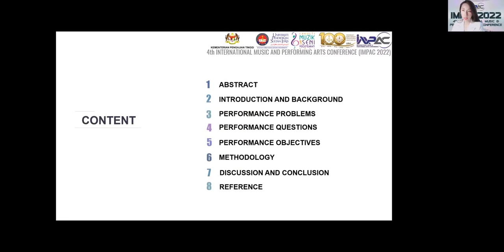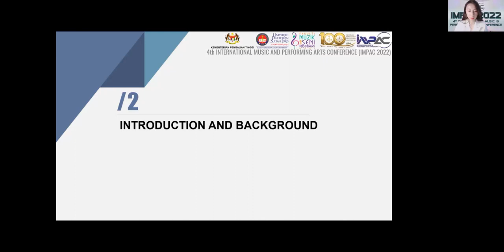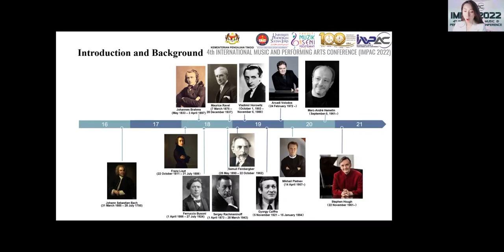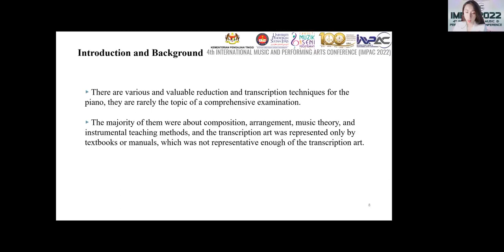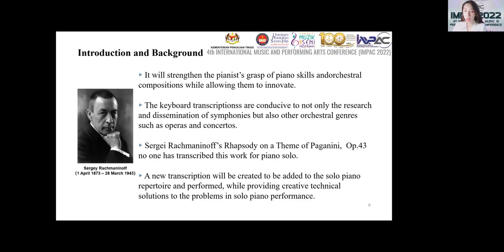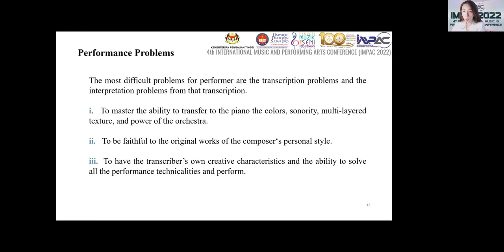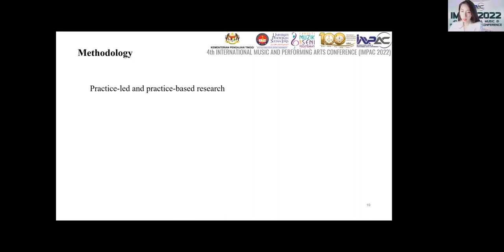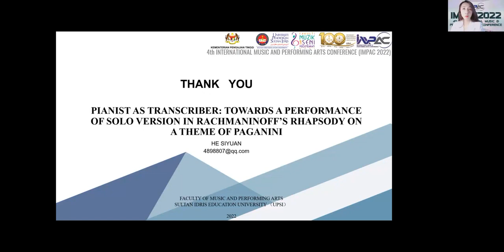He SiYuan (IMPAC2022)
4th INTERNATIONAL MUSIC AND PERFORMING ARTS CONFERENCE (IMPAC 2022)
Video by He SiYuan
Pianist As Transcriber: Towards a Performance of Solo Version in Rachmaninoff’s Rhapsody on a Theme of Paganini Op.43